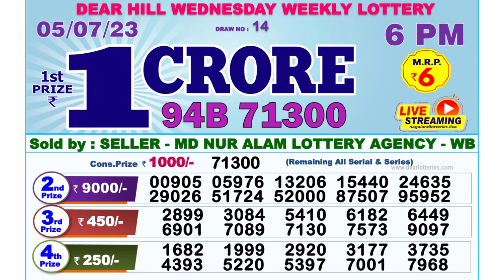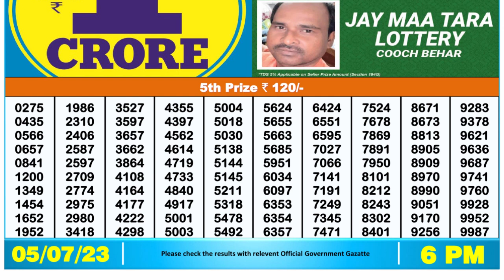Nagaland Lottery Sambad Live 6pm 05.07.23